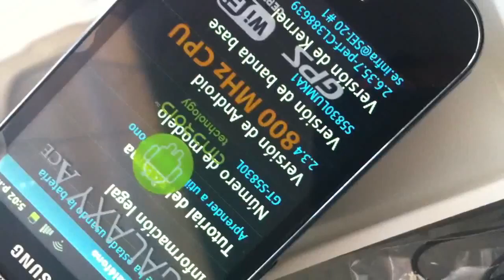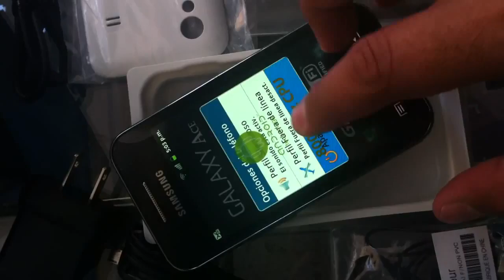Samsung Galaxy Ace